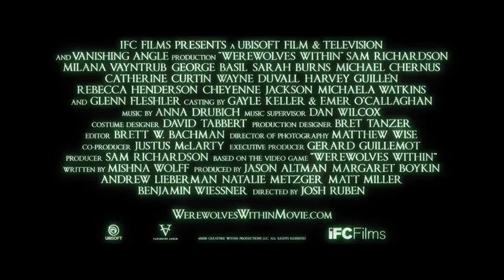Werewolves Within (2021) / Trailer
Werewolves Within (2021) / Werewolves Within / Trailer